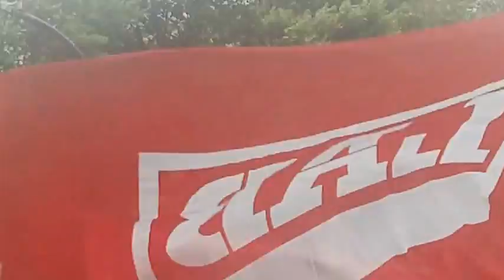M30 greba orokorra manifa Donostia 2013-5-30